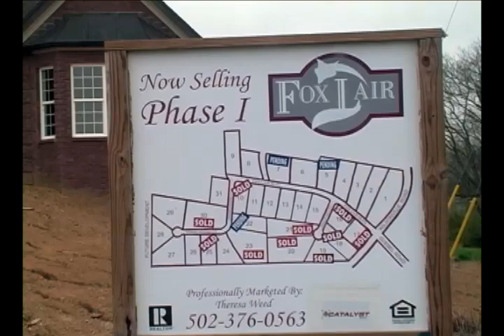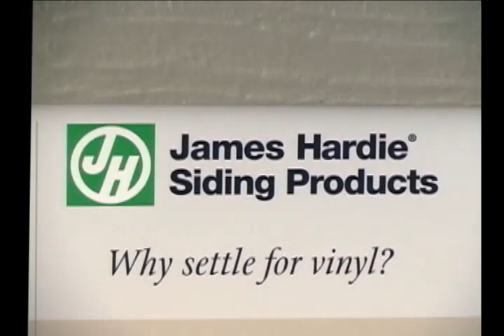Fox Lair Video